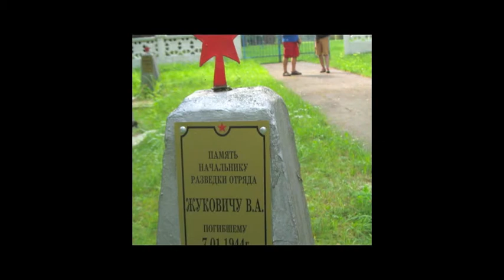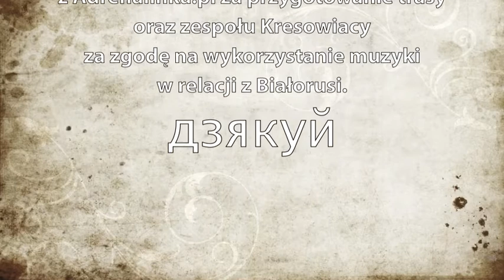TLC Tранс Беларусь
Wyjazd ekipy TLCoc na Białoruś. Sierpień 2010.